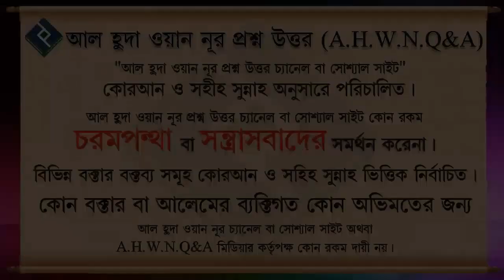মহিলারা কি ফরজ নামাজের জন্য ইক্বামত দিবে ᴴᴰ┇শাইখ ডঃ বশির উদ্দিন মাক্কী